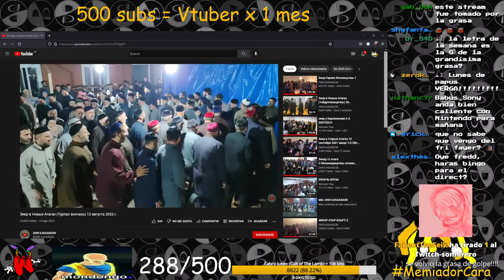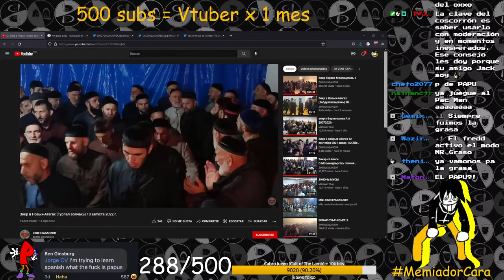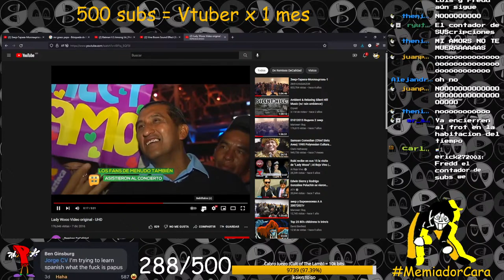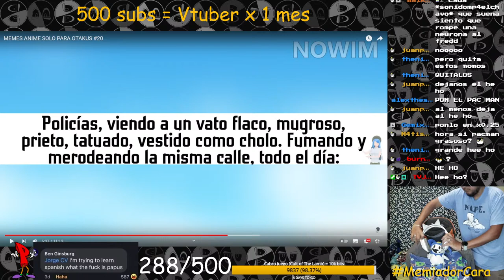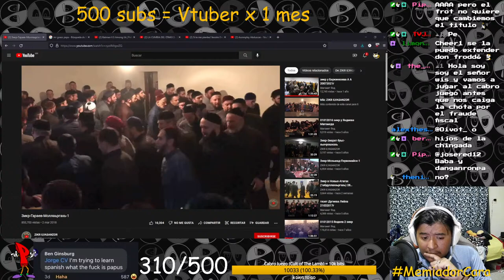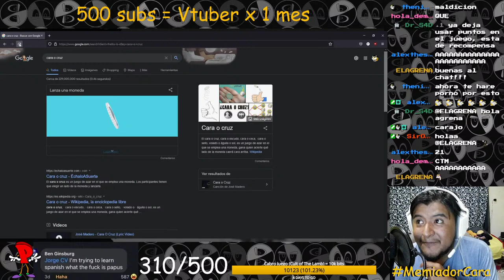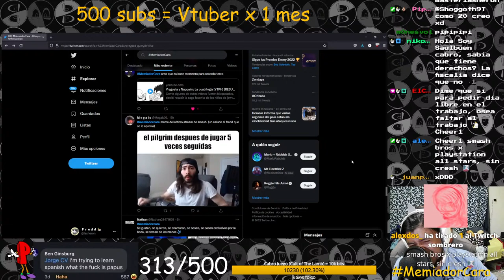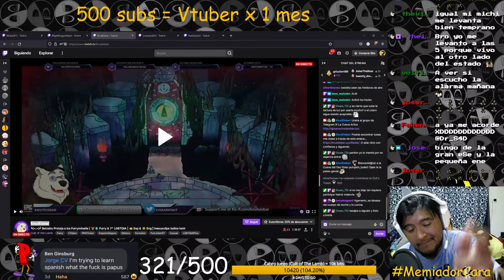Grasa World: RePapu | Parte 1